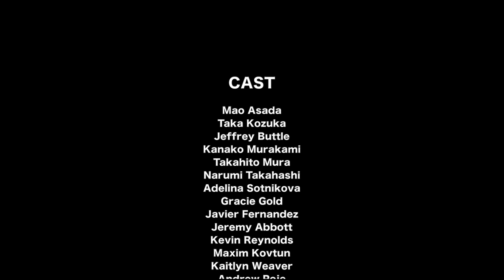ONE MORE SANDWICH - THE ICE 2013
ONE MORE SANDWICH (Watch in 1080p HD)
Because everyone loves a good sandwich... Especially a hungry, hard-working cast!

We filmed this in Nagoya during this year's THE ICE tour.
The outdoor fight scene was actually shot on location in Kyoto, Japan.  Taka is a very fast runner.  Unfortunately, not fast enough.
***No skaters were harmed in the making of this video.***

Bangarang -- Skrillex (feat. Sirah)

Concept: Maia and Alex Shibutani
Concept Coordination: Maia Shibutani
Camera Work by: Maia and Alex Shibutani
Directed by: Alex Shibutani

CAST:
Mao Asada
Taka Kozuka
Jeffrey Buttle
Kanako Murakami
Takahito Mura
Narumi Takahashi
Adelina Sotnikova
Gracie Gold
Javier Fernandez
Jeremy Abbott
Kevin Reynolds
Maxim Kovtun
Kaitlyn Weaver
Andrew Poje
Maia Shibutani
Alex Shibutani